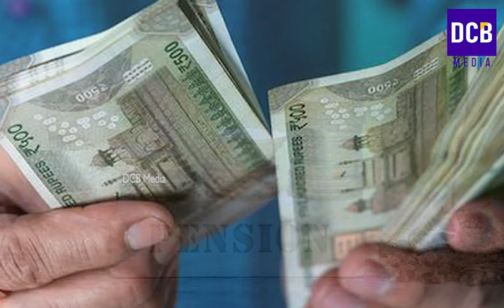സംസ്ഥാന ബജറ്റ് ജനുവരിയിൽ ക്ഷേമ പെൻഷൻ ഇനി 1800 | 4 മാസ കുടിശ്ശിക പെൻഷൻ വിതരണം | Kerala pension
സംസ്ഥാന ബജറ്റ് ജനുവരിയിൽ ക്ഷേമ പെൻഷൻ ഇനി 1800 | 4 മാസ കുടിശ്ശിക പെൻഷൻ വിതരണം | Kshema pension latest update
Shema pension updates
Kerala social security pension latest update